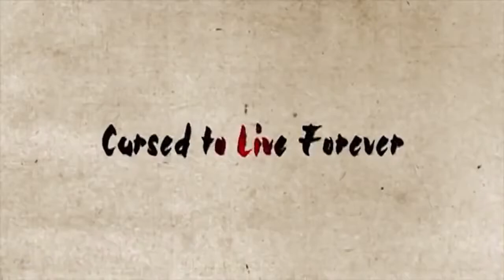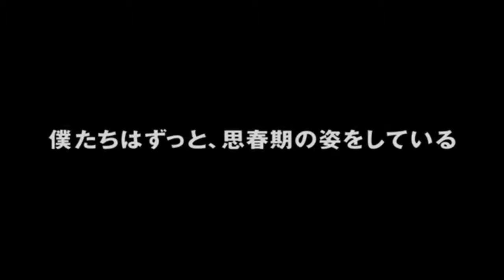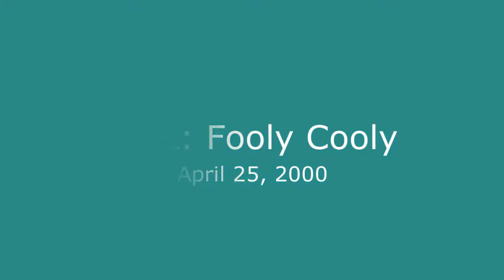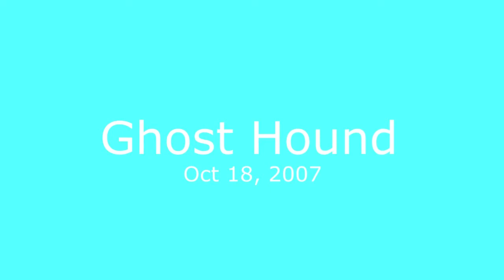5 Anime You Must Watch From Production I.G [01]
I hope this channel can entertain all of you.